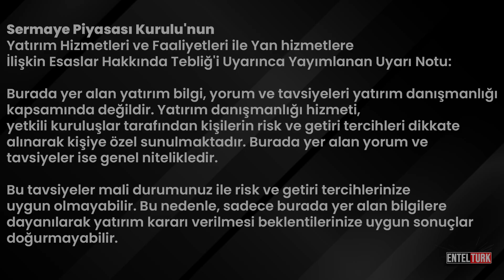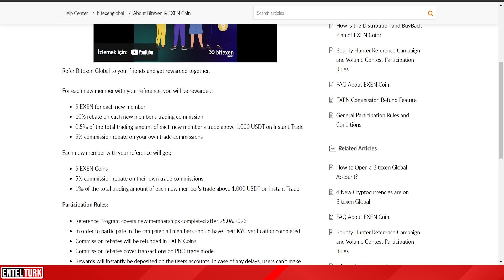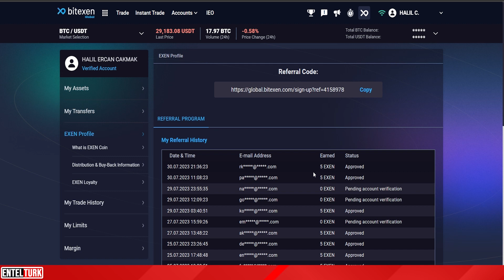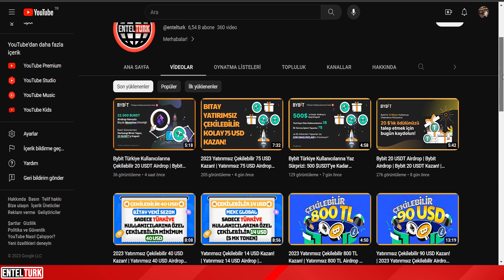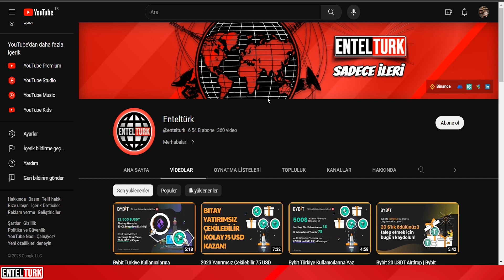Yeni Borsa! Bitexen Global Yatırımsız 50 TL Anında Çekilebilir Airdrop | Her Referans +50 TL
Herkese Merhabalar!

💸Referans Kodu: 4158978

-Sorumluluk Reddi-